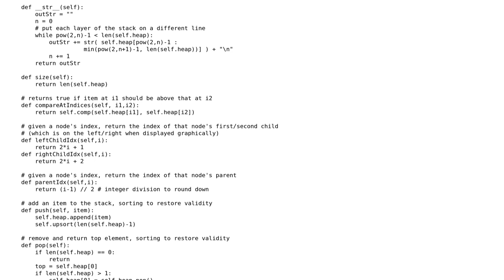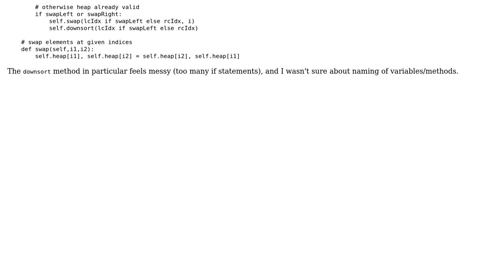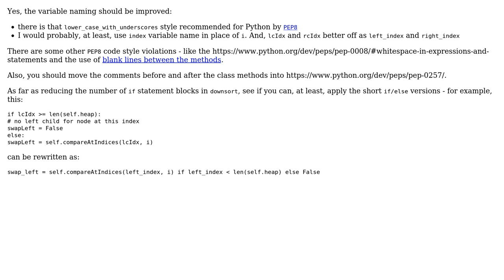Code Review: Binary Heap Object